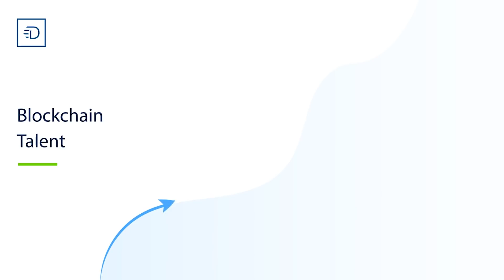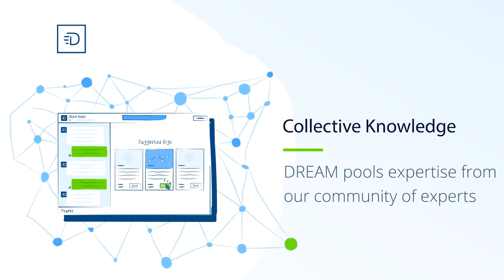DREAM - AI-Powered Job Market for Blockchain Experts and Entrepreneurs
The DREAM project is an extension and rebranding of a blockchain job marketplace, Moneo. Moneo was a very successful startup which has collected a good deal of data that DREAM uses to introduce machine learning and artificial intelligence, thus creating a completely new platform. AI will automatically assess blockchain specialists and suggest candidates and whole teams that will be the best fit for a certain project.

Our resources